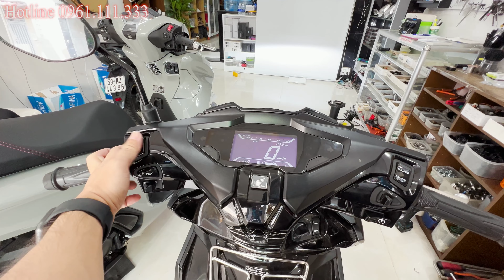Phải Hết Sức Lưu Ý Vấn Đề Quan Trọng Này Khi Chọn Nơi Để Làm Mạch Tăng Sáng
* Địa chỉ 55/4 Tân Quý, Tân Phú,HCM

8. Platinum NVX 2021

19. Giảm Giá Sốc Tất Cả Mạch Tăng Sáng. Hoàn Tiền Ngay Khi Khách Không Hài Lòng